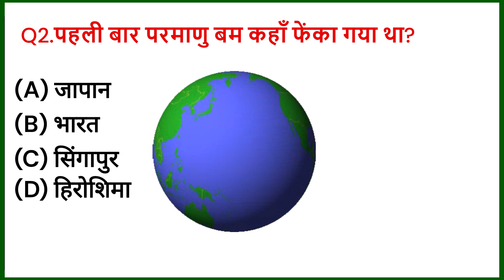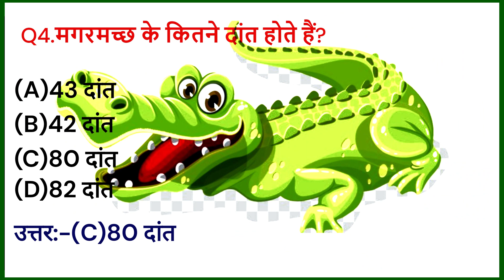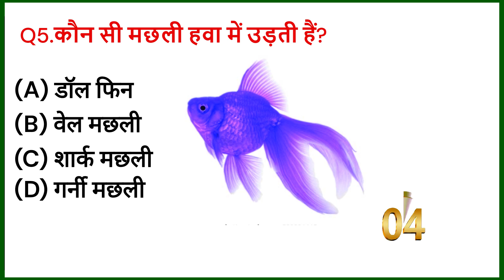GK questions and answers || GK Quiz || Gk ke sawal || GK in hindi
GK questions and answers|| GK Quiz ||Gk ke sawal ||Gk 2023

इस वीडियो में हमने सामान्य ज्ञान 5 बहुत ही महत्वपूर्ण सवालों के बारे में आप सभी को बताया है।

👉cover topic in this video your queries 👇👇
🔻gk
🔻 general knowledge
🔻 important gk questions and answer for
      competitive exams
🔻 quiz test
🔻br gk study
🔻 important gk
🔻 quiz test
🔻competitive quiz
🔻quiz questions
🔻 general knowledge questions
🔻gk quiz
🔻 india gk
🔻 hindi gk samanya
🔻gk questions
🔻lucent gk
🔻lucent geography
🔻geography gk
🔻lucent mcq
🔻gk
🔻gk questions and answers
🔻gk question
🔻general knowledge
🔻br gk study
🔻gk questions
🔻samanya gyan
🔻gk challenge question answer
🔻general knowledge questions
🔻gk knowledge
🔻जनरल नॉलेज
🔻जीके
🔻 gk quiz
🔻 g.k
🔻 gk
🔻 gk question
🔻gk questions
🔻gktoday
🔻gk tricks
🔻gk study adda
🔻gk video
🔻gk today current affairs
🔻Question
🔻सामान्य ज्ञान
🔻general knowledge ke question
🔻gk knowledge
🔻gk dijiye
🔻general class
🔻Gk
🔻gk question
🔻 gk questions and answers in hindi
🔻gk police
🔻gk ias
🔻gk ips
🔻student motivation